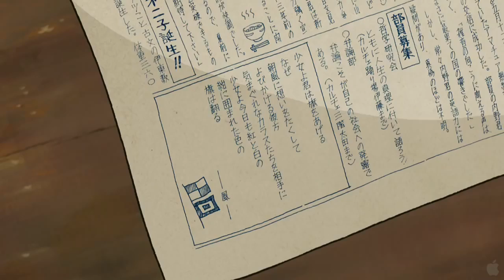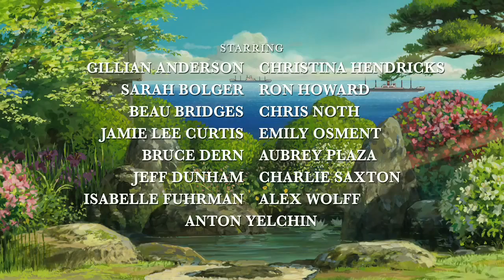From Up On Poppy Hill - Trailer 2013